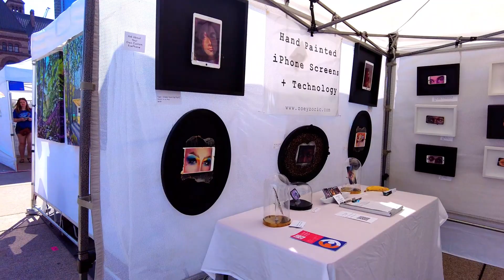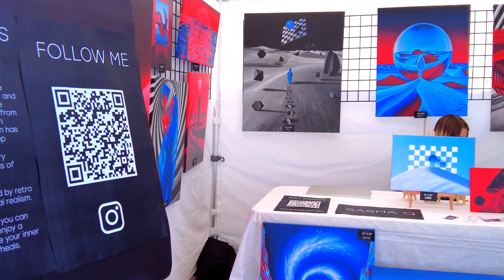Toronto Outdoor Art Fair, Nathan Philips Square, July 2023 Part #1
Toronto Outdoor Art Fair showcase the talents from the artists across Canada and beyond, and culminated a fair at Nathan Phillips Square. Explore the showcase of 400+ artists in-person, enjoy art tours, dance performances, live music, art installations, and family activities.